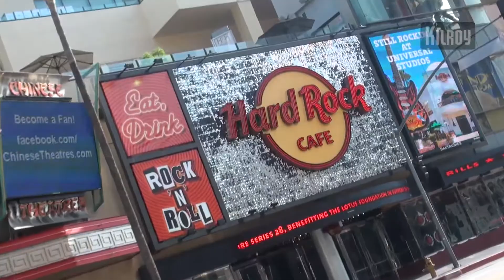Hollywood, California, USA - KILROY was here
Hollywood er alt hvad du forestiller dig! Store film og store penge... Gå en tur ned ad en af Hollywoods berømte gader og spot en af byens kendte skuespillere.Find inspiration: Læs mere om rejser til Los Angeles inspiration: Se ture og aktiviteter i Los Angeles inspiration: Læs mere om rejser til USA